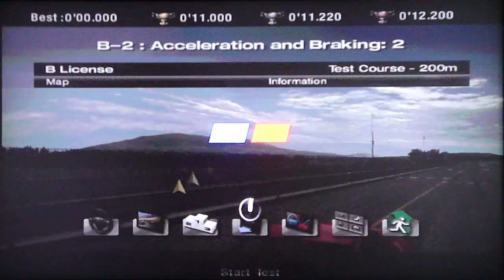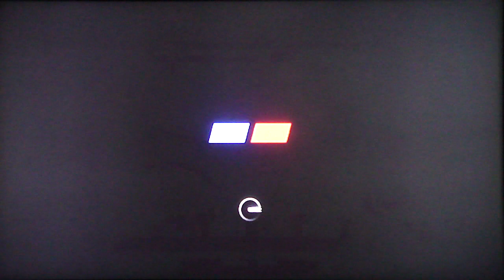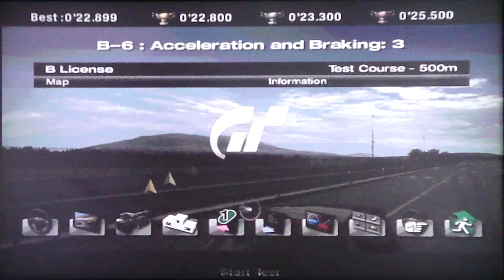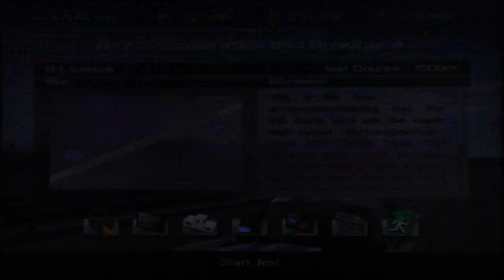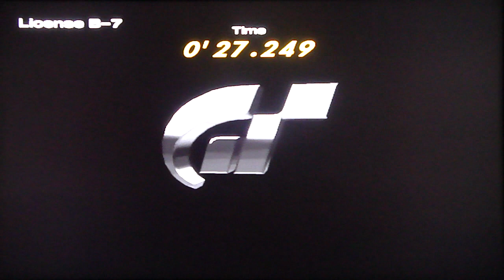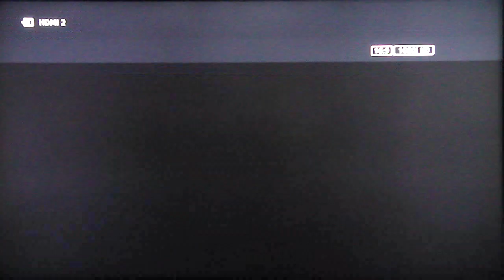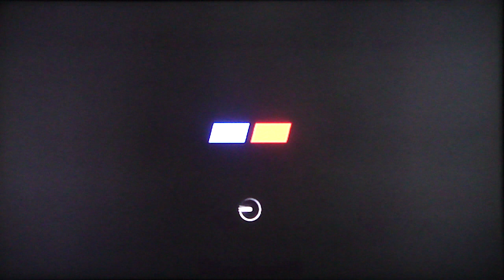Gran Turismo 4 - License Exams - B License Tests (1/2)